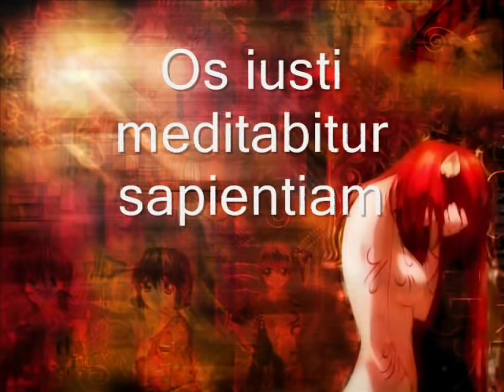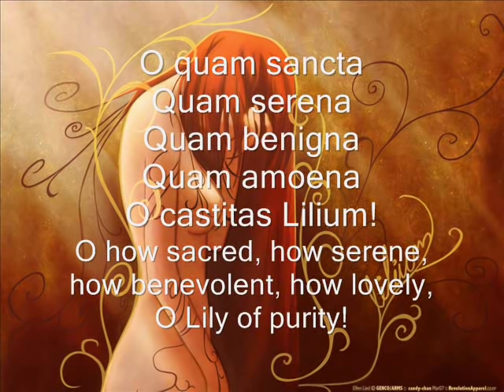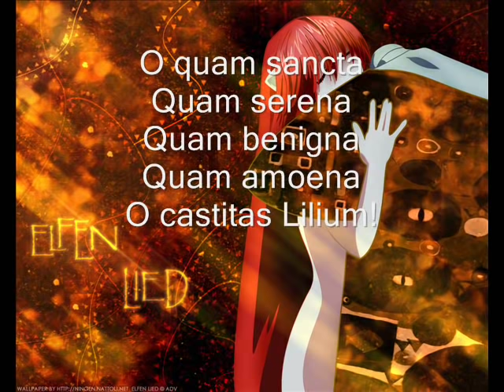Elfen Lied Lilum lyrics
Elfen Lied, it's art, the song and everything else goes to their respectful owners.

The lyrics may not be 100% correct, but I got them from different sources (lyric websites and some other youtube videos).